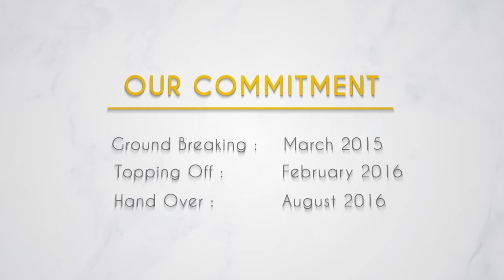Art Deco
Art Deco Apartment